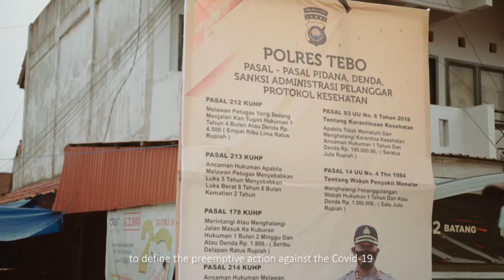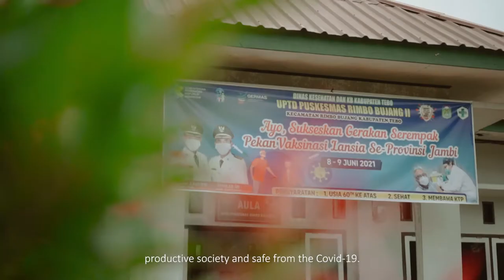3 Tips Penanganan Covid-19 & Pemulihan Ekonomi | Porkopincam Rimbo Bujang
TRANSFORMASI POLRI YANG PRESISI MENDUKUNG PERCEPATAN PENANGANAN COVID 19 UNTUK MASYARAJAT SEHAT DAN PEMULIHAN EKONOMI NASIONAL MENUJU INDONESIA MAJU

Pandemi Covid-19 menjadi permasalahan serius yang sedang dihadapi seluruh dunia, termasuk Indonesia, Untuk menanganinya tidak terlepas dari pemulihan ekonomi nasional.

Peran TNI Polri serta Komponen Bangsa Sangat Dibutuhkan dalam Penanganan Covid-19 dan Pemulihan Ekonomi Nasional

Berikut kami memiliki 3 tips untuk mempercepat penanganan covid 19 dan untuk memulihkan ekonomi nasional.

- Stake holder Memetakkan Wilayah

Stake holder harus bisa memetakan wilayah yang rawan penyebaran virus corona sebagai langkah preemtif(pencegahan).

Hal ini bertujuan agar petugas dilapangan lebih mudah untuk melakukan langkah pencegahan covid 19.

Disamping itu, kita juga bisa mengedukasi masyarakat.

- Membuat posko Pemberlakuan Pembatasan Kegiatan Masyarakat (PPKM)di setiap desa atau kelurahan.

Perlu dipahami saat ini kita kembali menerapkan tahapan menuju masyarakat produktif dan aman Covid-19, yaitu tahap prakondisi.

Untuk itu, kami mewajibkan untuk membuat posko PPKM disetiap desa atau kelurahan.

agar masyarakat kembali produktif dan aman covid 19.

- Membuat tim pemulihan ekonomi nasional /PEN

Pembentukan Satgas PEN itu bertujuan mengawal kebijakan yang dikeluarkan pemerintah pusat dan juga membuka sektor ekonomi masyarakat.

Contohnya seperti melakukan operasi pasar, Menggali potensi daerah yang selama ini terpendam,dan Pemanfaatan lahan tidur

Itu dia 3 tips dari kami

Kami berharap supaya masyarakat tetap semangat bekerja dengan tetap mematuhi protokol kesehatan

Demikian vlog dari kami semoga bermanfaat.